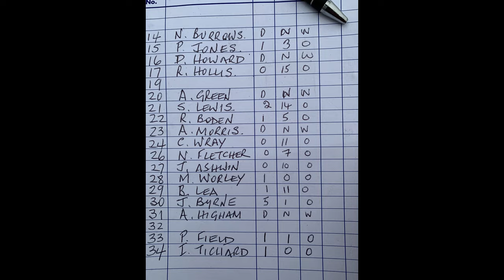Mersey Match Vlog S4 M21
The penultimate match of the year is a right struggle, where trying everything makes no difference